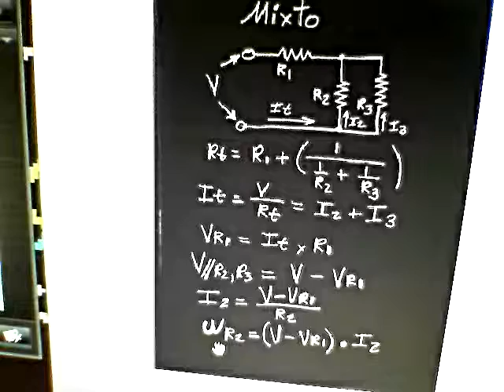calculos circuito mixto con resistencias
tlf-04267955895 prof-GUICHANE